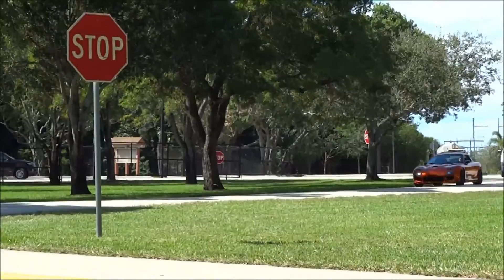rx7 meet, 9th Annual meet Markham Park FL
Rotary meet ,